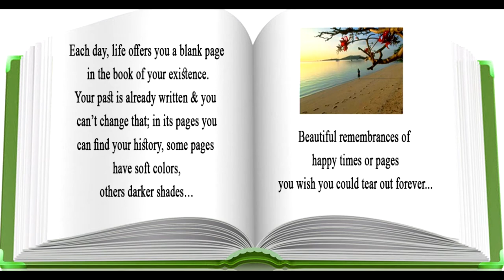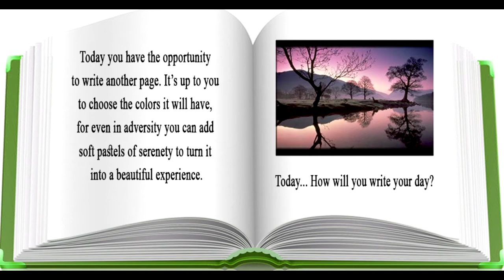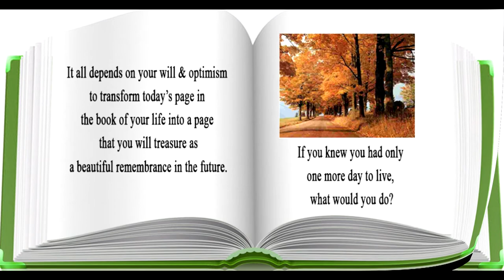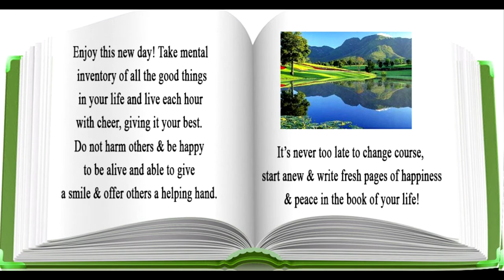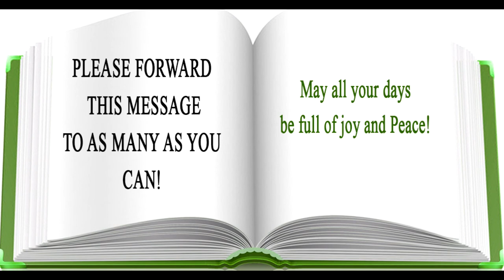The book of life!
It consists of some valuable words for being in life. So, Let's enjoy it!